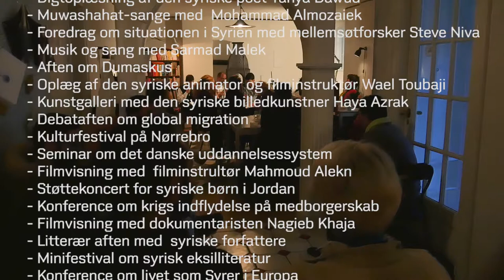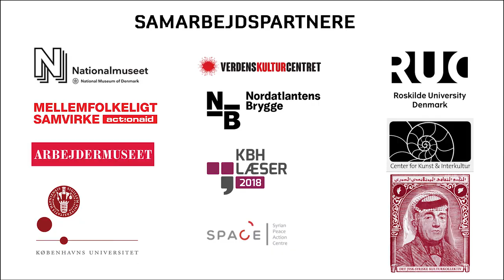Film om Det Syriske Kulturinstitut i Danmark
Tilrettelæggelse:
Nele Rue
Erik Nørgaard Gravesen

GRAVESEN PICTURES